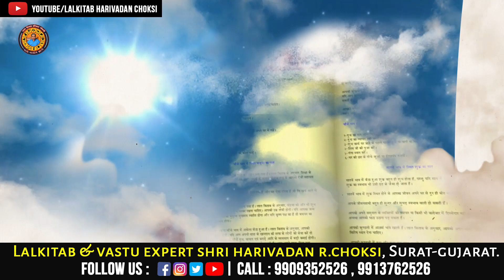8/09/2022 કઈ રાશિવાળા એ શુ કરવું અને શુ નહિ કરવું. | what to do and what not to do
8/09/2022 કઈ રાશિવાળા એ શુ કરવું અને શુ નહિ કરવું. | what to do and what not to do